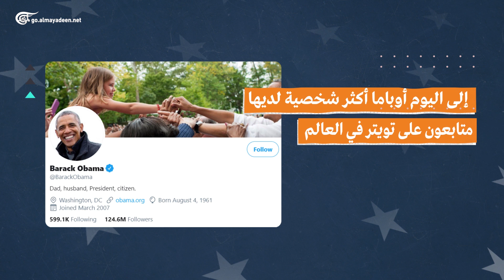الانتخابات الأميركية والسوشيل ميديا